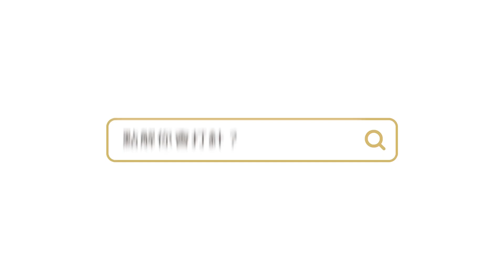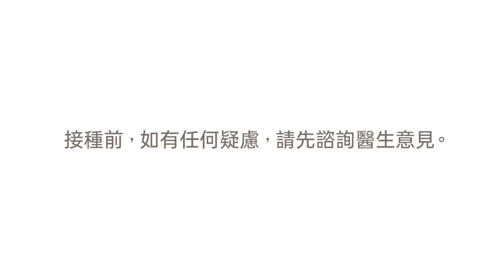2021年8月23日